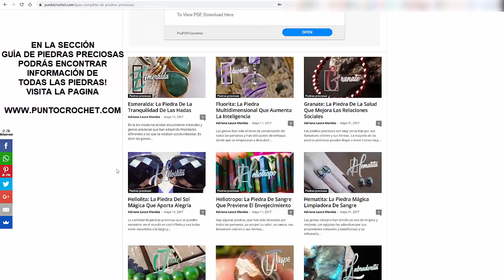Piedra Esmeralda: Propiedades, Beneficios Y Usos De La Esmeralda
Esmeralda: El fuego verde

Conocida por los españoles como “el fuego verde”, esta piedra resultaba tan fascinante para ellos, que los conquistadores españoles llevaron a cabo una matanza con el fin de encontrar la localización de las principales minas de esmeraldas en américa del sur.

Los indígenas y los chamanes adoraban esta piedra por sus propiedades mágicas, de hecho, los antiguos griegos creían que esta piedra era un regalo del planeta Venus hacia la tierra.

Actualmente, a pesar del constante avance de la medicina moderna, se siguen utilizando las propiedades las piedras preciosas para curar los males que afectan a las personas.